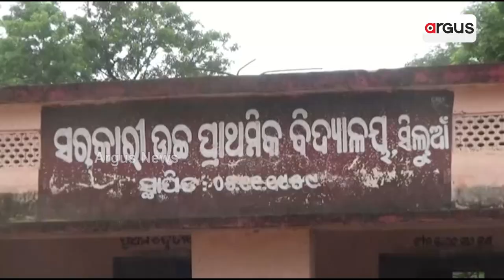ଆଟେନଣ୍ଡସ୍ ଥି ହାଜରି, ହେଲେ ସ୍କୁଲନୁ ଗାଏବ୍ !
ଛାତ୍ରଛାତ୍ରୀକଁର୍ ଭବିଷ୍ୟତ୍ ସଙ୍ଗେ ଖେଲୁଛନ୍ ମାଷ୍ଟର୍ ମାନେ । ବଛର୍ ଯାକର୍ ସ୍କୁଲ ନାଇଁ ଆଏବାର ବେଲକେ ଖାଲି ଦରମା ନେବାର୍ ଲାଗିର୍ ଆଉଛନ୍ । ଯାହାର ଲାଗିର୍ ଛାତ୍ରଛାତ୍ରୀ ମାନେ ସ୍କୁଲକେ ଆଇକିନା ବିନା ପାଠ୍ ପଢାଥି ଖେଳି କୁଦିକି  ଘରକେ ପଳଉଛନ୍